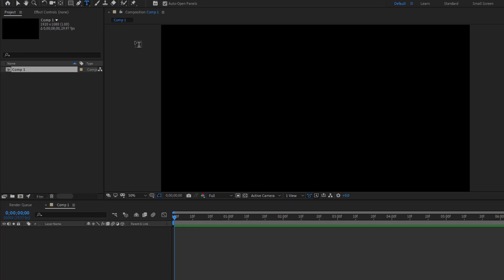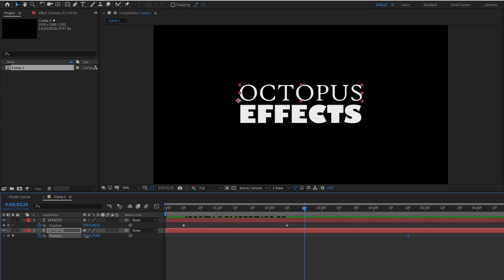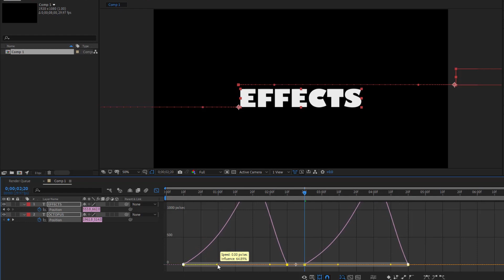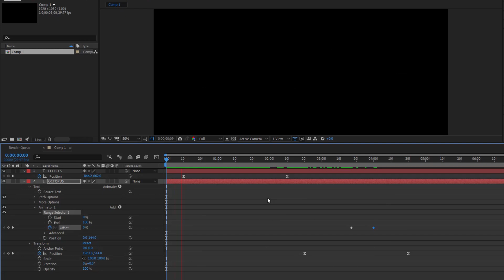After Effects tutorial - Create extremely simple Intro Title - 142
Create extremely simple intro titles in After Effects, without using third-party plugins. You can add background, create shadows with CC Radial Fast Blur
Hope it's useful to you.